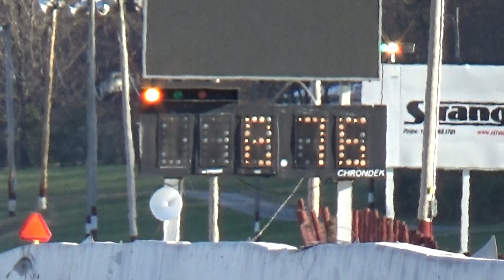Mike Thomas Turbo Coyote Mustang 8.76 @ 160 mph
Mountain Park Dragway 11/26/17